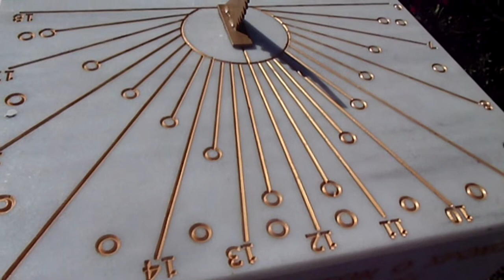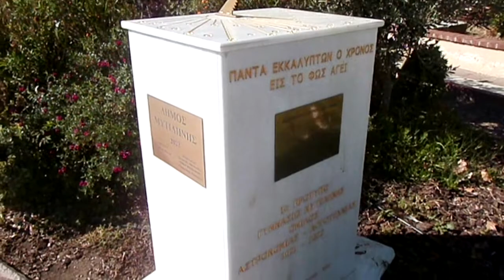Μυτιλήνη τής Λέσβου Mytilini of Lesvos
Η Μυτιλήνη είναι πόλη κτισμένη στο νοτιοανατολικό άκρο της νήσου Λέσβου. Είναι πρωτεύουσα του νησιού, και του νομού της Λέσβου έδρα του Δήμου Μυτιλήνης και της περιφέρειας Βορείου Αιγαίου, διοικητικό, εμπορικό και πνευματικό κέντρο με πληθυσμό 27.545 κατοίκους.